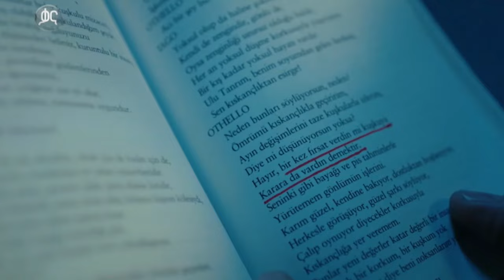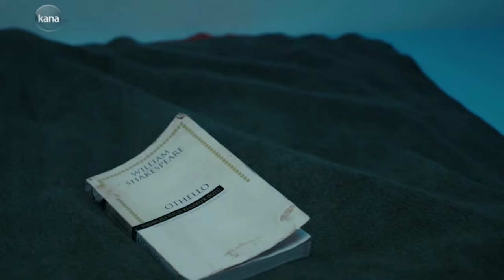ክፍል ሰላሳ ስምንት B - Yebekur Lij - part 38 B - የበኩር ልጅ ክፍል 38 B kana tv